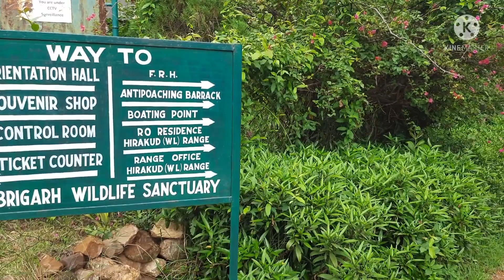Sesonal waterfall ବୁର୍ଲା ର ଦେଖମାsambalpuri vlog# travel vlog 🚘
travel vlog🚘🚘🚘 sambalpuri vlog #0 point Burla seasonal water fall Burla sambalpur🌊🌊🌊# fresh fishing point🚣🏻🚣🏻🚣🏻 fresh fish Bargarh main channel 👍Hirakund dam